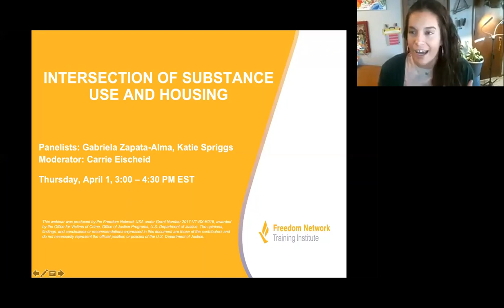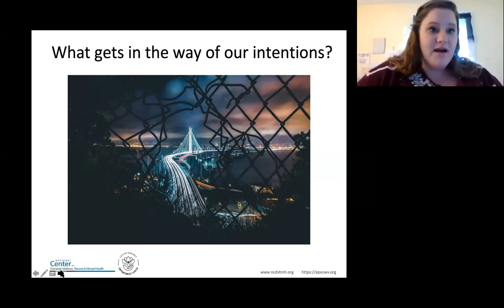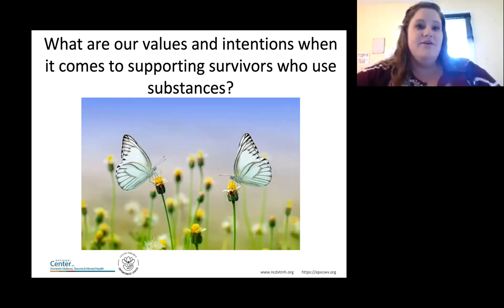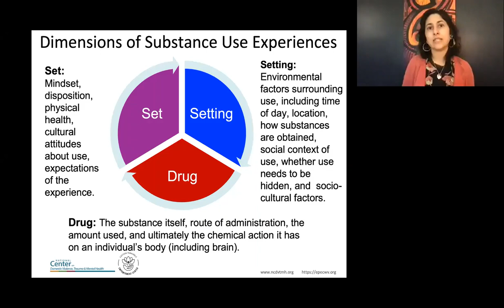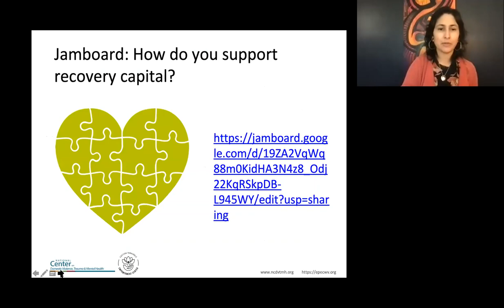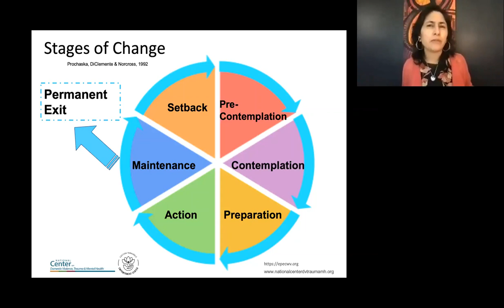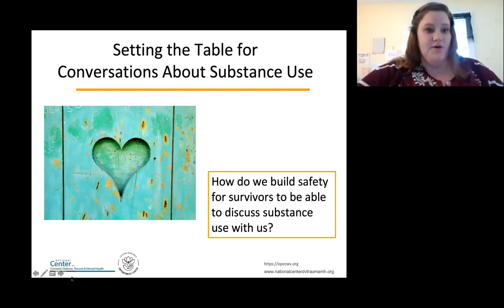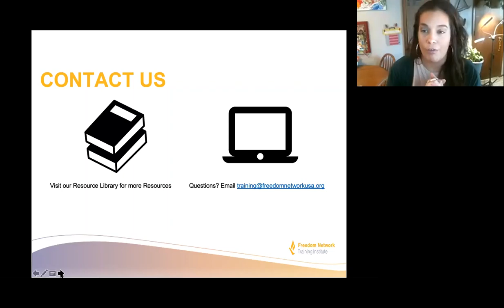Addressing the Intersection of Substance Use and Housing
The webinar will provide attendees with an understanding of how substance use intersects with human trafficking and share practical examples of best practices to house survivors who may be actively using. Attendees will explore how to follow a trauma-informed and voluntary services model while providing housing for survivors with substance use.

Additional Resources:
This webinar was produced by Freedom Network USA under Grant Number 2020-VT-BX-K033, awarded by the Office for Victims of Crime, Office of Justice Programs, U.S. Department of Justice. The opinions, findings, and conclusions or recommendations expressed in this document are those of the contributors and do not necessarily represent the official position or policies of the U.S. Department of Justice.
Freedom Network USA is the largest coalition of experts and advocates providing direct services to survivors of human trafficking in the U.S. Our perspective is derived from the geographic scope and diversity of expertise our members bring from working with survivors of trafficking in all forms of labor. Freedom Network USA engages in advocacy work nationwide, provides training and technical assistance, and enhances the capacity of its members.